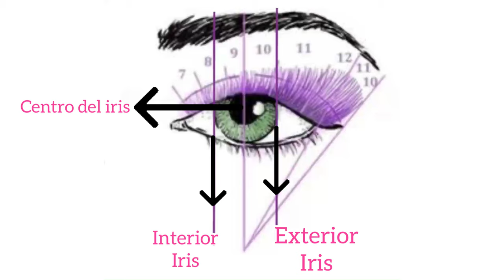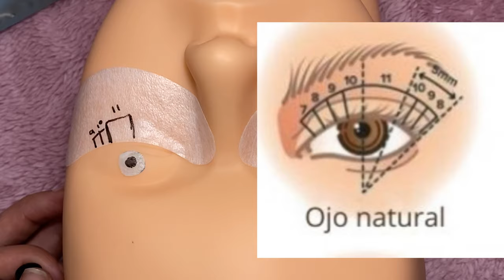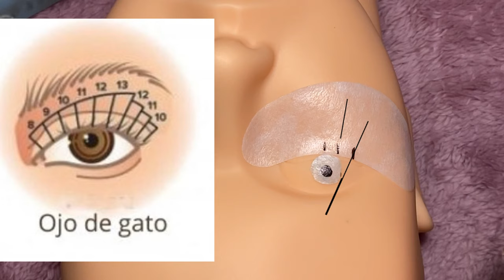Cómo hacer el diseño correcto en una aplicación de pestañas pelo a pelo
Bienvenida a mi canal el cual está dirigido a lashistas y futuras lashista, o clientas que simplemente quieren asesorarse y tener presente los puntos a favor y en contra.
Aquí encontrarás la información completa de cómo hacer un diseño correcto para cada tipo de ojo.
Lo cree con mucho cariño para todas y todos ♥️♥️
Cariños y suerte para todos